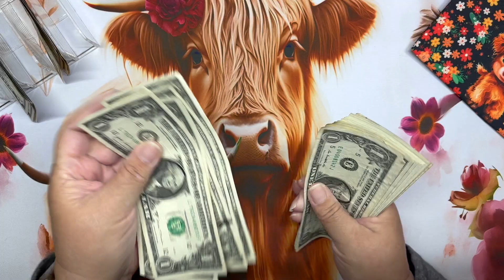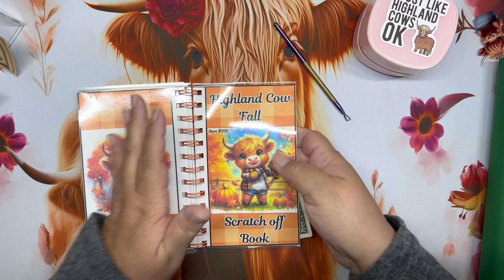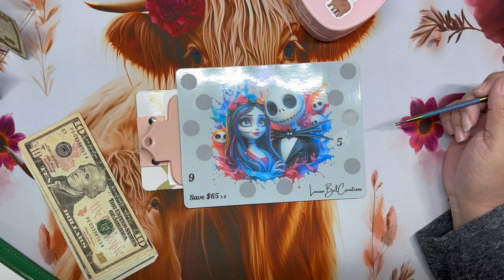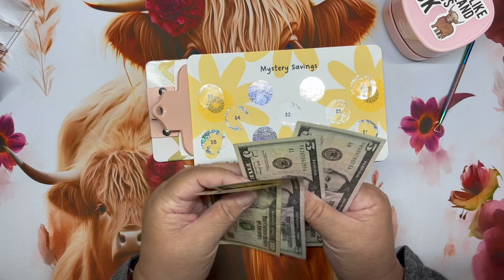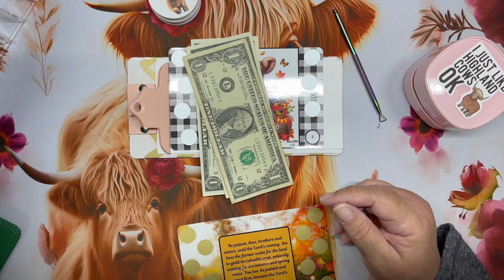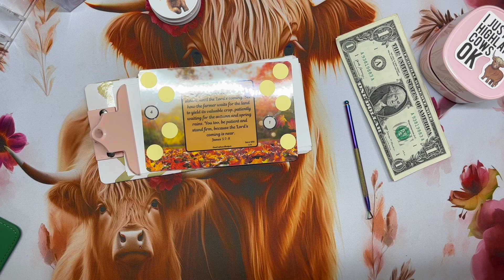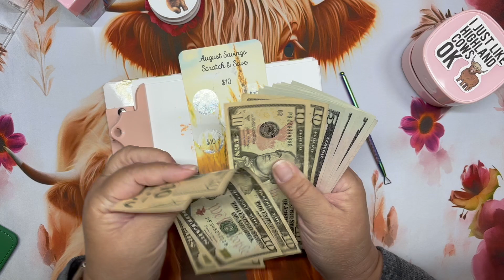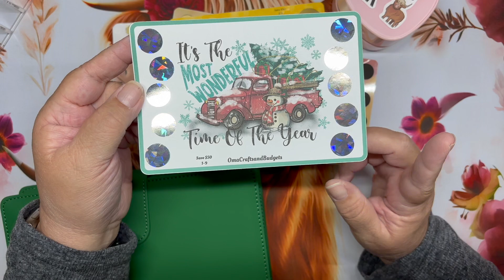Scratch off Saturday Fall ep. 3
Hey everyone,  welcome to my little pasture.  Come through the gate and bring a chair and a drink.  In today's video I am starting on my Fall scratch off challenges.  Thank you to all my returning subscribers and welcome to my new ones.  I hope you have a blessed day.

📬I love Happy Mail, if you send something. I'll send something back.

YouTubers and Shops mentioned in order:
Marlene- @SnowGardener307Budgets Fall Fun challenge
Laura- @LauraBelCreations - Jack and Sally Challenge
Ellie- @EllieOnEarth - Group play
Kim-@StarBudgets - Mystery scratch
Cyndi- @cyndicatbudgets - August Challenge
It's fall y'all and The Lamp and Highland cow fall book is all in my shop.
Lisa- @lisagratefulme - Santa's Helper challenge
Donna- @DonnaPoweredbyCreativity -Ding ding ding challenge